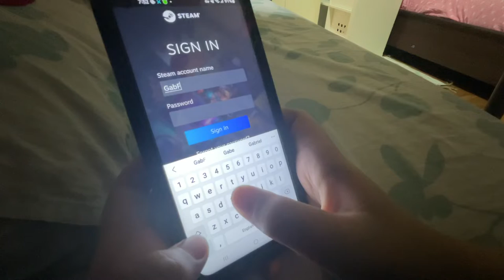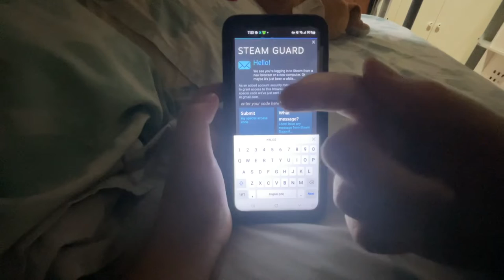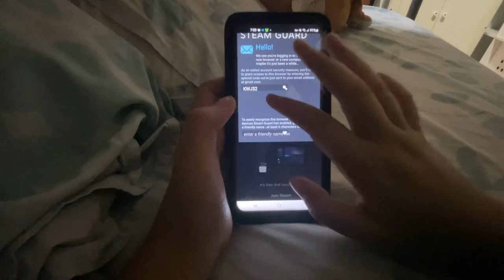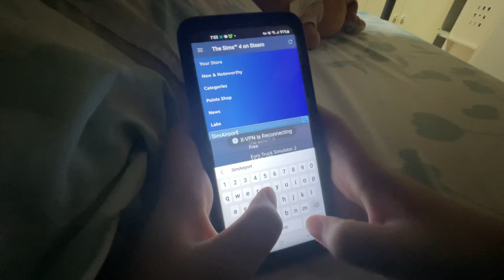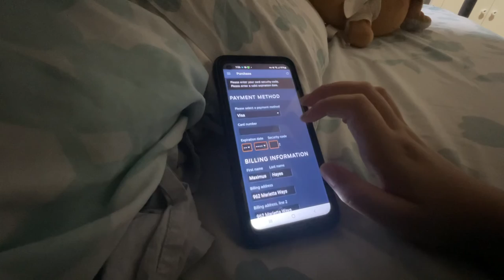Fact or Cap (dont worry but its a scam. A little bit)